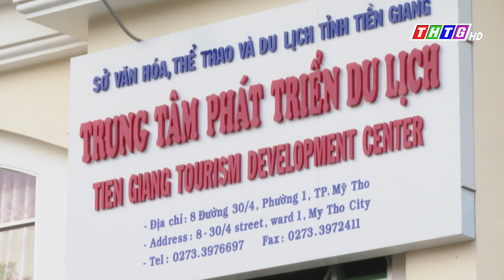Dự đoán du lịch Tiền Giang đối mặt nhiều khó khăn trong năm 2021